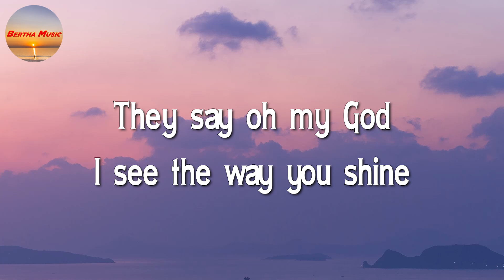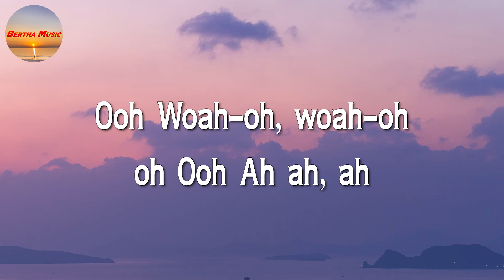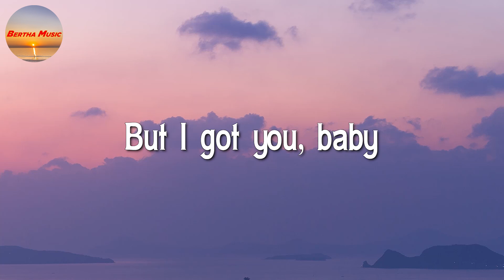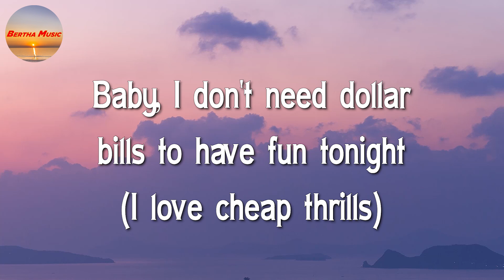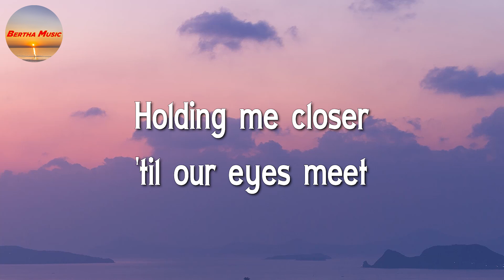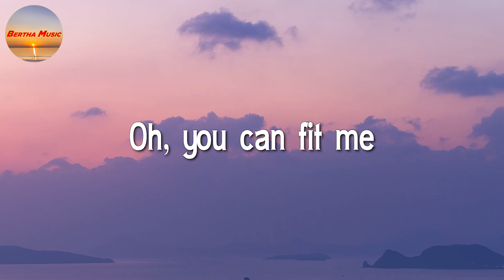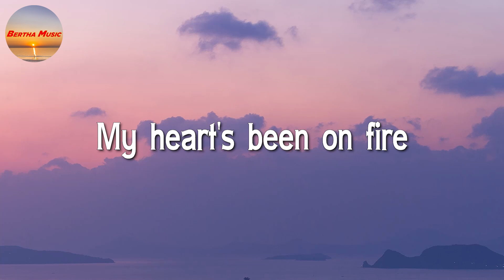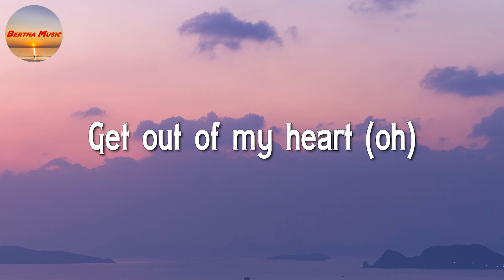Tones and I - Dance Monkey || Sia, Sean Paul, Ed Sheeran, Rosa Linn (Lyrics)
🎤 Tones and I - Dance Monkey Lyrics:

They say
Ooh
Whoa-oh, whoa-oh, oh
Ooh
Ah, ah, ah
They say
They say
All again"